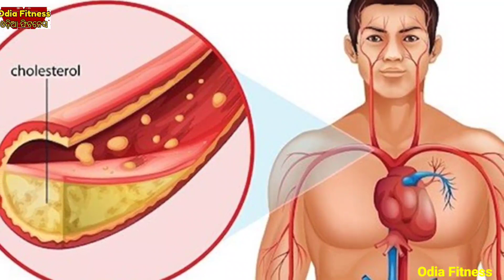ଆପଣଙ୍କ କୋଲେଷ୍ଟ୍ରଲ କୁ ପୁରା ମହମ ପରି ତରଳାଇବ ଏହି ଗୋଟେ ଜିନିଷ, ଦେଖନ୍ତୁ ବାଜରା ର କମାଲ୍